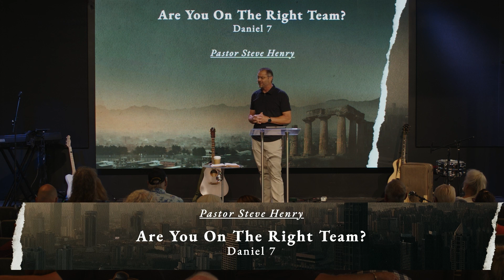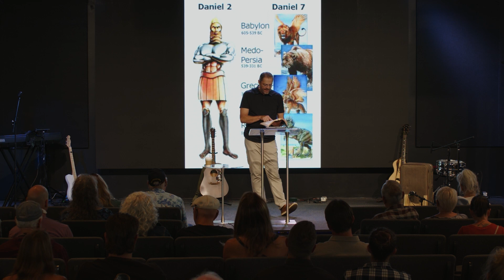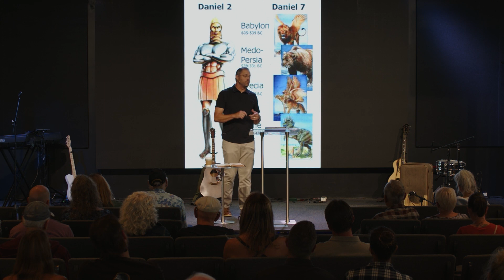Daniel 7, Part 1 | Are You On The Right Team? | Steve Henry | August 6th, 2023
Harvest Church Arroyo Grande - Sunday August 6th, 2023